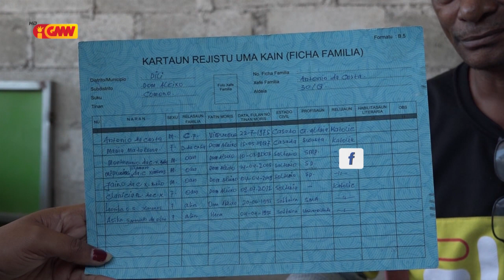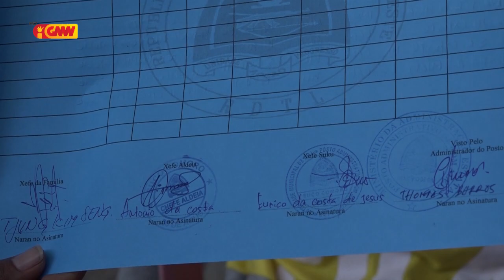Xefe aldeia 30 agosto kria inisiativa foun konaba Fixa Familia atu Prevene Manipulasaun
Xefe aldeia 30 agosto Antonio da costa kria inisiativa foun konaba Fixa Familia atu Prevene Manipulasaun husi komunidade